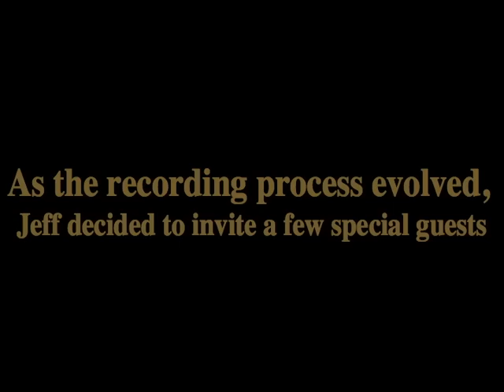Jeff Pevar's Debut "From The Core" Promo Video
This video is an edited version of how my debut solo release "From The Core", recorded initially in the Oregon Caves National Monument, came to be. This CD features 12 songs that were improvised for a PBS documentary called "The Marble Halls Of Oregon". After the initial recording session in the caves, I decided to take the acoustic tracks recorded there to my home studio and I overdubbed numerous other instruments to create more sonic textures. As the project evolved I decided to invite some very special guest musicians, including Jon Anderson, the voice of YES, who co-wrote the song "River Of Dreams" with me for this project.